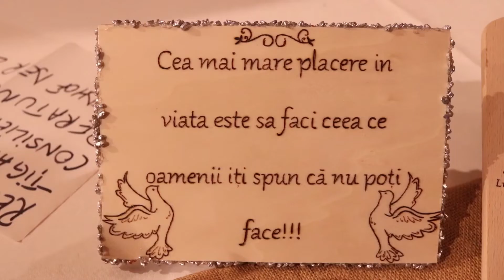INDEPENDENTA 2019 │ Luminita Lorincz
Summitul femeilor de succes din Germania, Independenta
Luminita Lorincz, consultant financiar